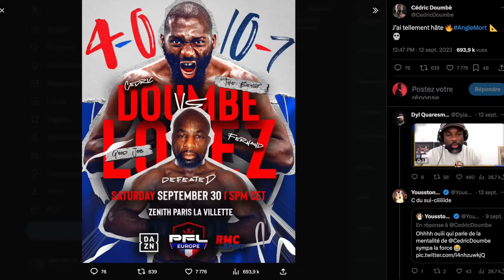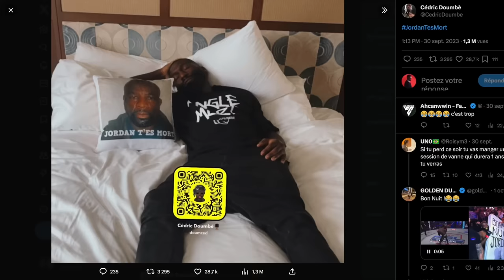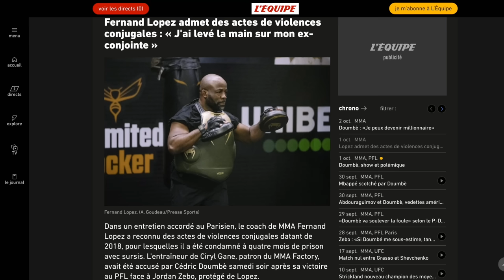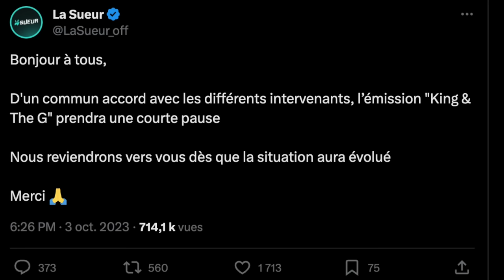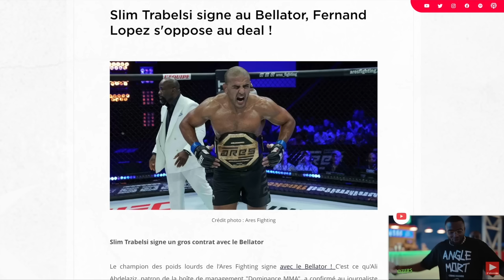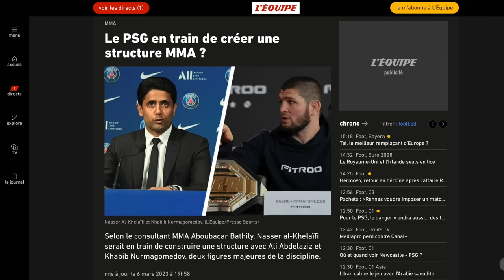FERNAND LOPEZ MIS KO PAR CÉDRIC DOUMBÉ ?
Après les propos de Cédric Doumbé à la suite de sa victoire sur KO face à Jordan Zebo au PFL Paris, Fernand Lopez est sous pression maximale ! LA SUITE 👇